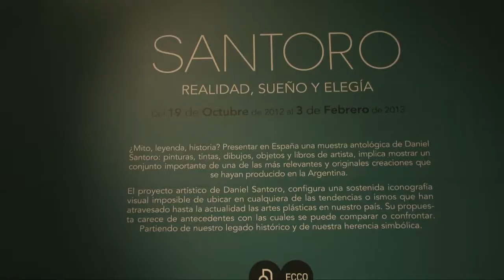Semana de la Cultura Argentina en Cádiz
Como parte de los festejos del Bicentenario de la Constitución de Cádiz de 1812, se celebró la "Semana de la Cultura Argentina en Cádiz", del 15 al 21 de octubre de 2012. Participaron del evento el secretario de Cultura de la Presidencia de la Nación, Jorge Coscia; la Alcaldesa de Cádiz, Teófila Martínez Sáiz; el consejero cultural de la Embajada Argentina en España, Jorge Alemán; el gerente general del INCAA, Rómulo Puyol; el cineasta Daniel Burman; y el artista plástico Daniel Santoro, con la inauguración de su muestra "Sueño, realidad y elegía", junto al curador Raúl Santana. Además, se presentaron la obra teatral "Atentamente Doña Pepa", dirigida y protagonizada por Leonor Benedetto; y la actuación de tango "34 Puñaladas".